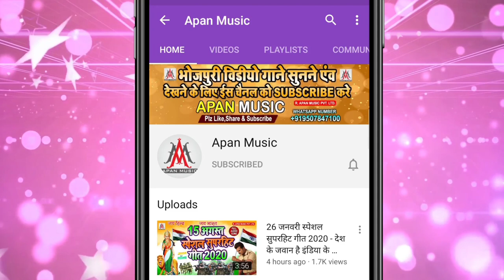नया साल में नया माल पटइले बा || Naya Sal Me Naya Maal Pataile Ba || Dev Sunil | Happy New Year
►Song : Naya Saal Me Naya Maal Pataile Ba
►Singer : Dev Sunil
►Lyrics : Dev Sunil
►Recording : Apan Music Digital Recording Studio
►Video Director :
►Company/ Label :- Apan Music Pvt Ltd
►Copyright : Apan_Music